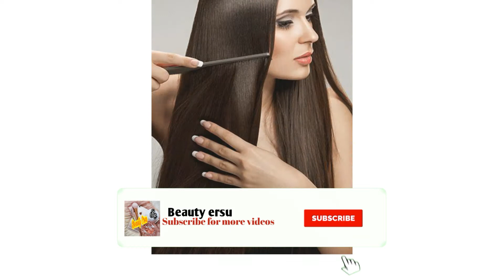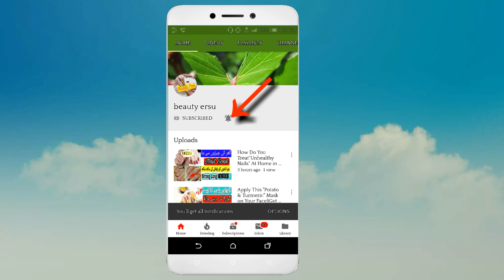Benefits of "Flaxseed Oil For Hair Growth Hair Fall Dandruff "(Beauty Tips In Urdu)By Beauty ersu😍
Iss vedio main hum flaxseed k benefit py bat kre gy... Jiss say ball grow to krty he hain hair fall hair loso Dandruff Say b njat milti hy.. Or Balo Main Shine Ati hy Healthy hoty hn. I hope enjoy kro gy ap.
Apna boht kheal rkhain vedio end tk daikhain...🔚❤⭐✨
 بالوں کو کریں لمبا گھنا مظبوط  لمبے گھنے مظبوط بال السیّ کا تیل کرے آپکے بالوں کہ
تمام مسائل کا حل وہ بھی بنا کسی
نقصان کہ اگر آپ چاہتے ھیں لمبے

Take care
Buy buy.
Most beautiful videos👈
About| ye aik vedio channel jiss per hacks mask review toturial beauty tips beauty hacks  or boht kuch beauty k bary main upload kia jata hai.. Or vedio daily 7" 8 k drmean upload ki jati hai.